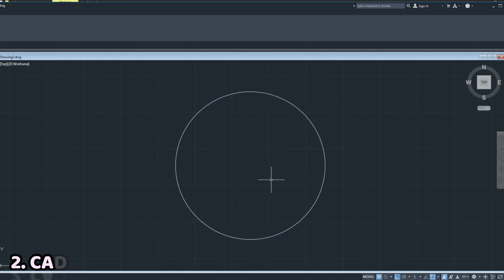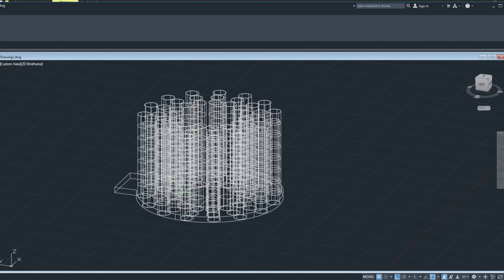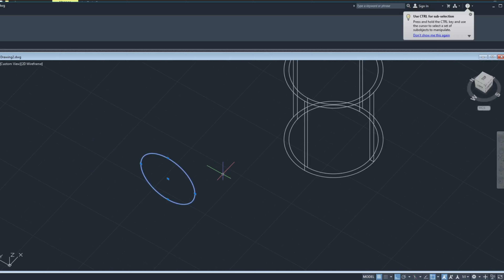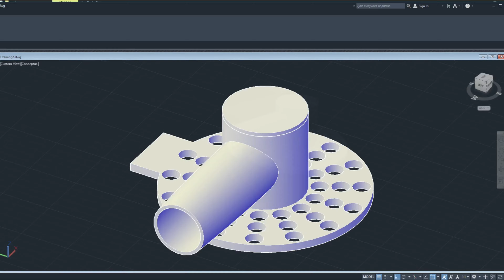Solving my Washing machine Simple problem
My house washing machine drain pipe have no proper connector. So I decided to print a proper connector than cover my drain pipe